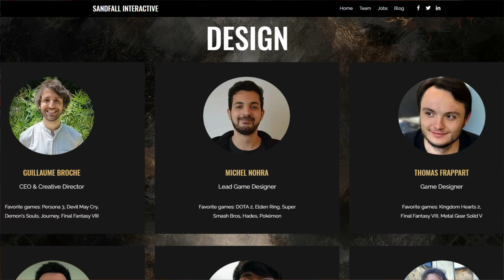Expedition 33 | ALL NEW GAMEPLAY Revealed | Full Breakdown and Analysis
Expedition 33 is looking like the lovechild of Legend of Dragoon and Super Mario RPG that I never knew I needed. With the new gameplay trailer, we have enough info to break down and discuss, so tonight we're doing just that.

00:00 Intro
00:43 Clair Obscur: Expedition 33 Overview
04:45 Gameplay Mechanics Breakdown
11:49 Visual Style ad Graphics Impressions
13:20 Boss Battle and More Mechanics
13:17 Closing Thoughts and Outro